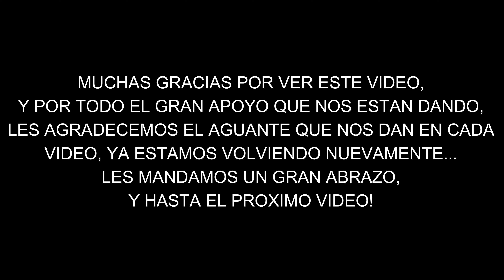Volvimos a lo más lindo de la vida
Bienvenidos a este nuevo canal de pesca en el que compartiremos pescas, recetas, lugares y sobre todo la amistad!
SEGUINOS TAMBIEN EN TIKTOK COMO @MISIONPESCA
SEGUINOS EN INSTAGRAM COMO @MISION_PESCA